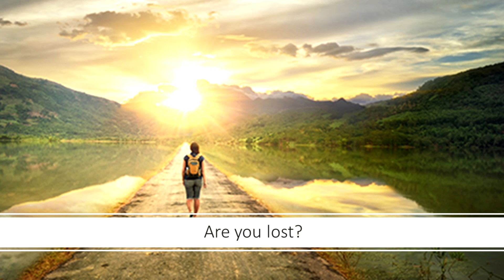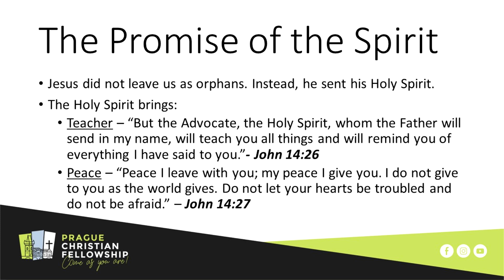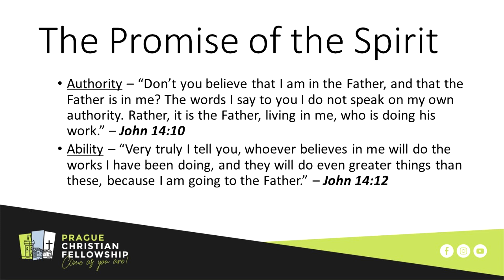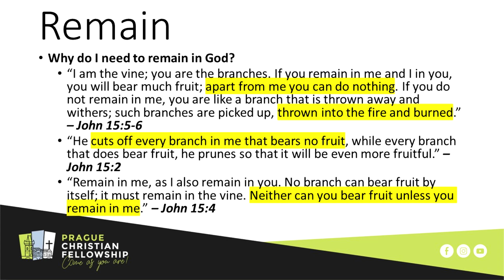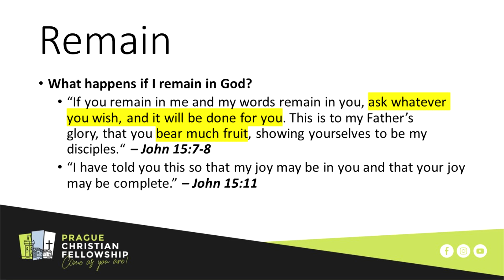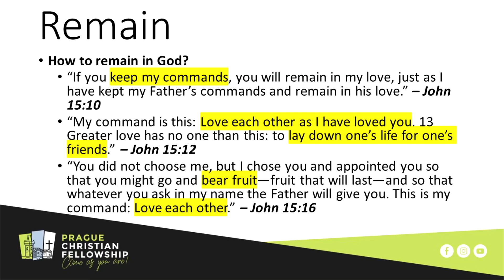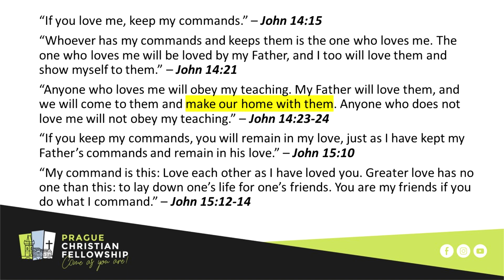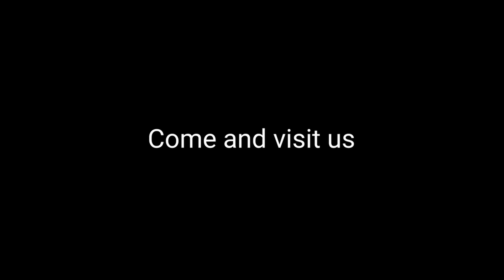The Promises of Jesus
Sermon "The Promises of Jesus" [John 14:1 - 15:17] by Henry Mach & Pastor John Mullen - March 19, 2023